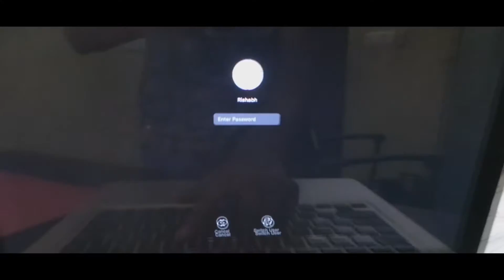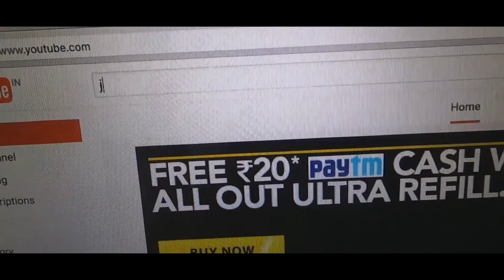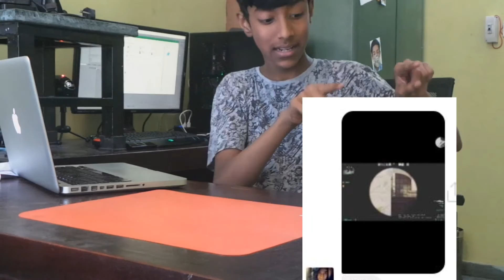100 SUBSCRIBER SPECIAL Q & A /W RBTG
HEY GUYS THANKS FOR 100 SUBS AND ALL YOUR SUPPORT  IT REALLY MEANS TO ME ALOT AND I HOPE I WILL BE GIVING U GOOD QUALITY CONTENT

8GB RAM VENGENCE(CORSAIR)
COOLER MASTER CABINET
GIGABYTE G1.SNIPER MOTHERBOARD
AMD A8-7600
COOLER MASTER 500w SMPS
3 COOLER MASTER FANS

BACKGROUNG MUSIC-
KRYS TALK AND COLE
MARSHMELLOW FIND ME
JPB-HIGH